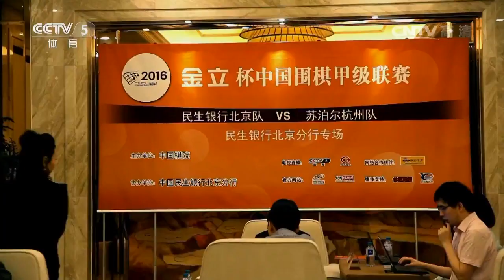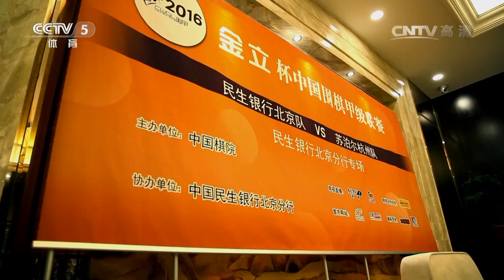《纹枰论道》20160518 2016年围甲联赛第四轮